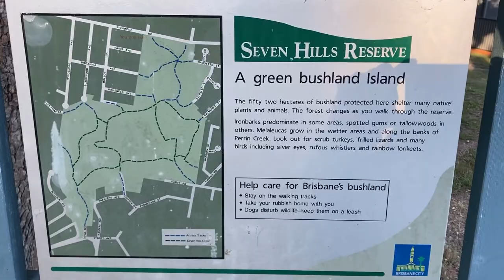Seven Hills Hiking Reserve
Hey Guys, I went here a couple of weeks ago and thought I would film another hiking track for you all to see! Have a great weekend.
VAC-FB
VAC-Twitter